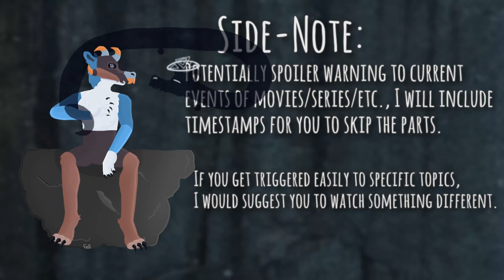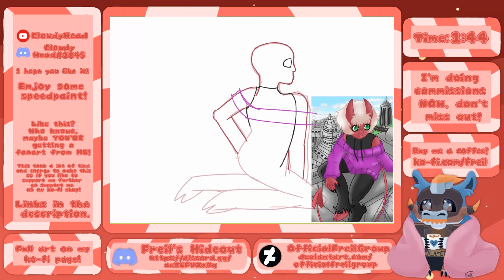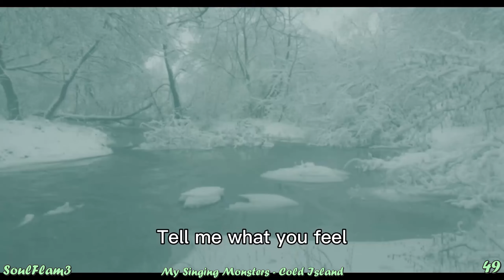Wished Animation Memes Compilation #64 ❄ Day 13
This channel dedicates to being +13.

00:00 - 00:19 | 𝓘𝓷𝓽𝓻𝓸

🎁00:20 - 01:40 | Shyft ⟡

🎁01:41 - 02:13 | •ToastA•

02:14 - 03:13 | Advent Calendar Time!

🎁03:14 - 03:42 | CloudyHead

🎁03:43 - 03:55 | Goldpea

🎁03:56 - 04:33 | Sleepy_Killer300

🎁04:34 - 05:11 | Klawed Studios

🎁05:12 - 05:46 | Mustard Crøw

🎁05:47 - 06:12 | Duox

🎁06:13 - 07:05 | SoulFlam3

🎁07:06 - 07:21 | Kaithuritis

🎁07:22 - 07:56 | ♥melli•bean♥

🎁07:57 - 08:09 | *★Leo_Animates★*

🎁08:10 - 08:49 | Iris Blom

🎁08:50 - 09:02 | ~Rose Chan~

09:03 - 09:27 | 𝓞𝓾𝓽𝓻𝓸

Be sure to check them out, and each one of them is amazingly talented and deserves more recognition.
I hope you will have a 𝓼𝓹𝓵𝓮𝓷𝓭𝓲𝓭 day, 𝕤𝕥𝕒𝕪 𝕤𝕒𝕗𝕖, and thanks for all the support you gave me. 🍀